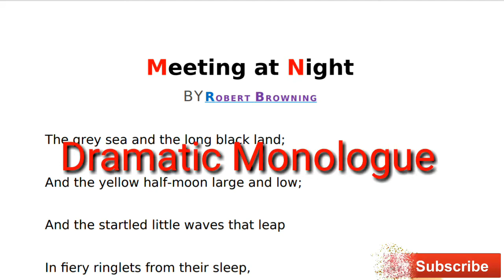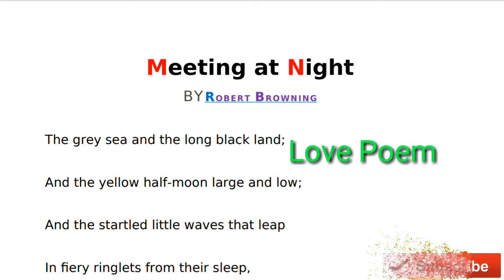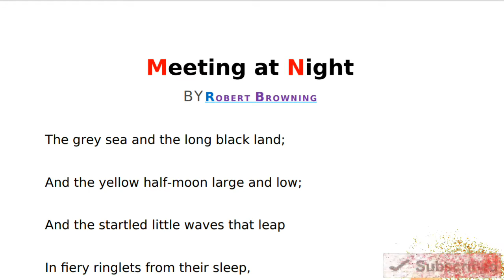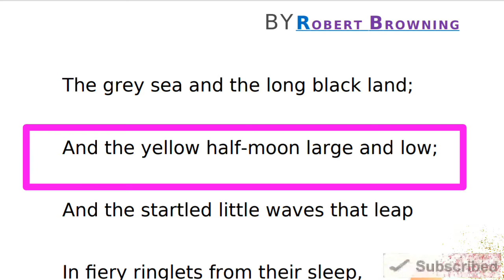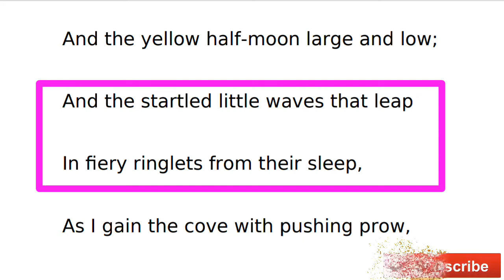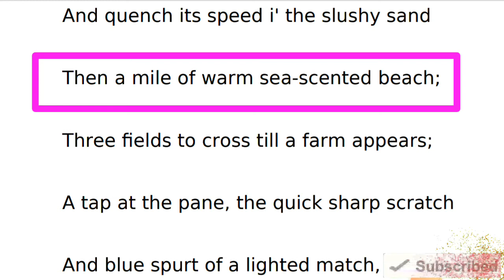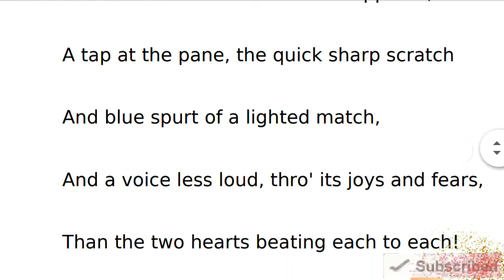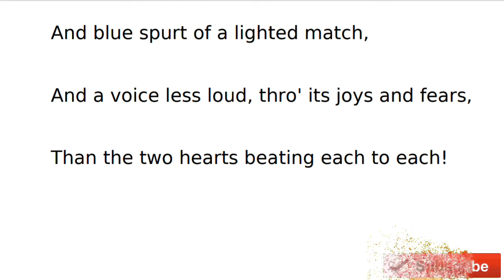Meeting at Night Robert Browning in Bengali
About the poet:  Robert Browning was a famous/ renowned English poet of Victorian age. He was born on May 7 , 1812 in Camberwell in South East London.  He was artist, poet, dramatist and also scholar.
                 Browning started his career as a poet but failed to achieve success.  Then he turned to drama, but also failed.  Out of  continuous search, he emerged the form of dramatic poetry.
What is dramatic Monologue? Dramatic Monologue is a poetic form. In it not necessarily the poet . The speaker addresses a silent listener.  In course of the speech the speaker reaches his/her character, temperament in some dramatic situation.

About the  Poem: This is Love poem. It was published in December 1845.  The poet wrote a poem named 'Night and Morning'. Then he divided it into two different poem named
         1. Meeting at Night
         2. Parting at Morning.

Meeting at Night poem byRobert Browning in Bengali
Class 11th of WBCHSE